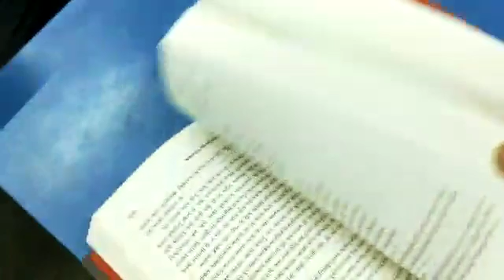MEGABOUND INLINE CASING IN+JOINT FORMING PRESS XPRESS BOOKLINE THICK BOOK PRODUCTION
MEGABOUND brings out the world's most advanced On-Demand Inline Casing In & Joint Forming Press with Automatic Cover Feeder. It brings out the unmatched and benchmark Quality Finishing to the books including Round Books too.

This actual production video is taken at the customer's place with a book thickness of approx. 50mm. Smooth production with precise finishing is the seal of trust that Megabound has been constantly achieving from across the globe.

Highly sleek and robustly designed with precise, quicker and smooth production results.

We are one of the world's leading quality Binding & Packaging Solution providers with our footprints across the globe.